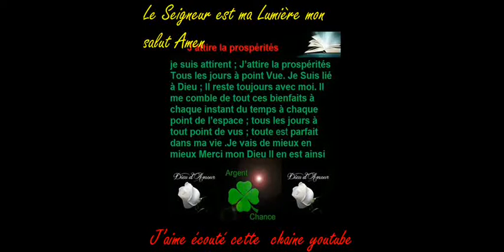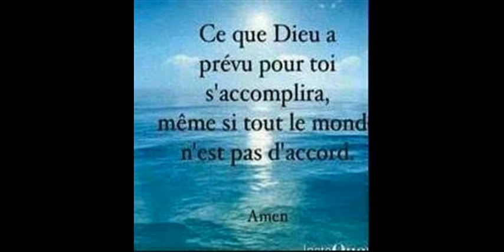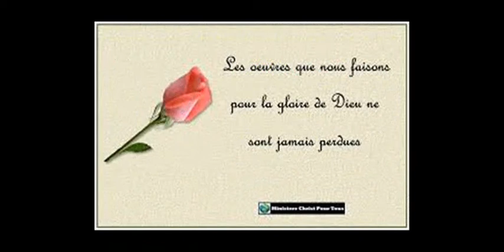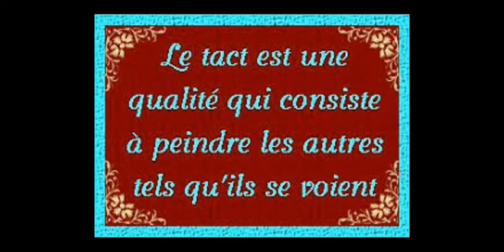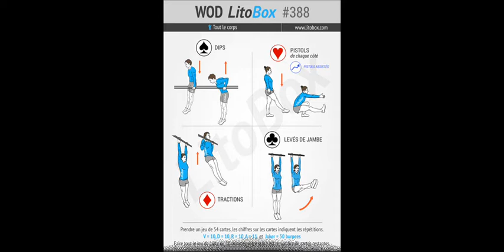L'Ecclésiaste Chapitre 2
L'Ecclésiaste Chapitre 2  j 'ai dit en mon coeur: Allons! je t'éprouverai par la joie, et tu goûteras le bonheur. Et voici, c'est encore là une vanité.